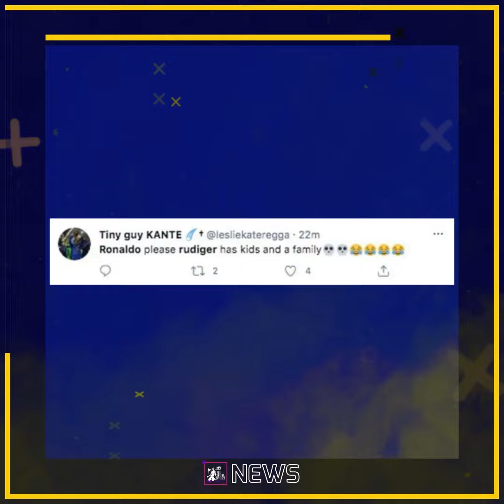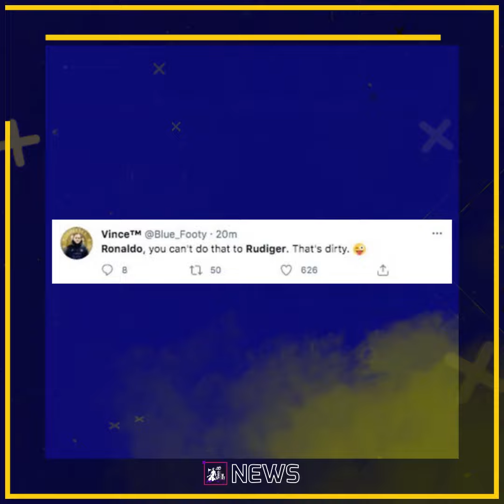CRISTIANO RONALDO A NEW SPEED RECORD & AMAZING GOAL!!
Cristiano Ronaldo INCREDIBLE SPEED & GOAL! but HUMILIATED by Germany - Portugal 2-4 Germany - CR7 assistance and great goal against, Havertz beating Portugal, Fernando Santos terrible, Cristiano Ronaldo 107 goals and close to the record in the Eurocup.